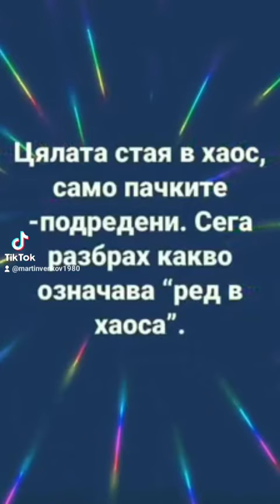Scruchy izbuhva s opegeto